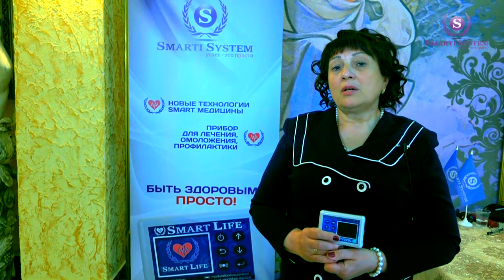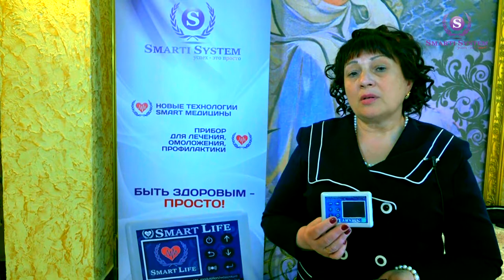Отзывы клиентов и врачей о применении в лечении приборов Smart Life. Биорезонансная терапия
Отзывы клиентов и врачей о применении в лечении приборов Smart Life.